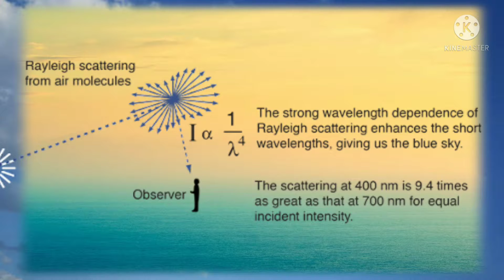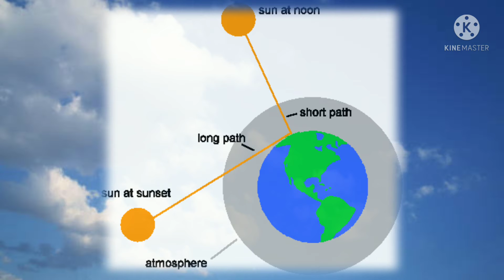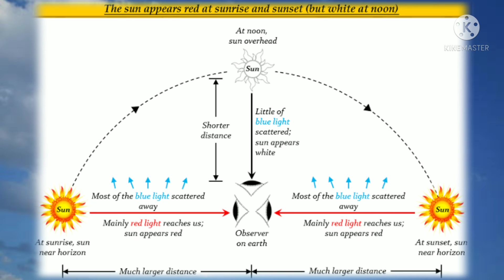Why Sun Is Red At Sunrise And Sunset | Why sun appears red during sunrise and sunset |sun White noon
Raleigh law of scattering , condition for scattering , wavelength of visible light, wavelength of dust Particles and water droplets , scattering of light , scattering of light class 10 , class 12

why do sun appears reddish at sunrise and sunset
why is Sun red at sunrise and sunset
why sun is red at sunrise and sunset

If you like the video then do write it in the comment section below 😊

Miltey h agli video m tbtk apna dhyaan rkhiye apne Parents ka dhyaan rkhiye khush rhiye ☺️ or mehnat krte rhiye👍

Teachers ki respect kijiye 😊

              _______Stay blessed 🙏 _________